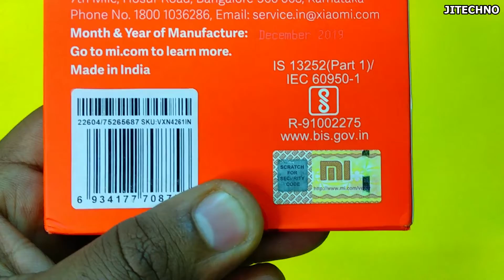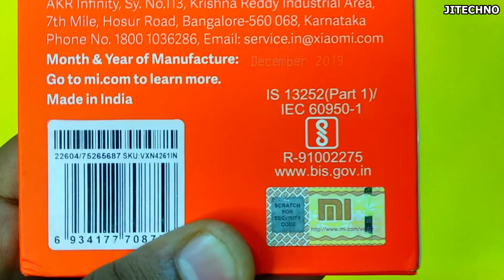Mi 10000 mAH 2i power bank| Xiaomi power bank 10000mah| Best Power Bank in India|JITECHNO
If you want to buy Mi 10000 mAH 2i power bank then this video for you. Hello and welcome back to the JITECHNO YouTube channel.
Many types of  10000mah power bank available in the market, but if you want a good 10000mah power bank on a low budget then you can take the
Xiaomi power bank 10000mah 2i.In this video, you will learn about Mi 10000 mAH 2i power bank, which is the Best Power Bank in India. This power
bank comes with 18-watt fast charging support. This power Bank comes with a 5.1V-2.0A Single input port (5.0V2.0A 9V/12V18W) and a 5.1V-3.0A
Dual output port. This Power Bank takes around 6 hours to fully charge itself when you are using the fast charger. Mi 10000 mAH 2i power bank
also comes with a low power charging mode and this is a good feature. Xiaomi power bank 10000mah is very lightweight and compact, so you can easily carry it.
Mi 10000 mAH 2i power bank charges two mobiles at the same time. To know more, watch the Redmi power bank 2i Unboxing & review video. from start to finish.

10000mah mi power bank 2i black unboxing
mi 10000mah li-polymer power bank 2i
mi 10000mah 2i
mi power bank 10000mah how to use
mi power bank 10000mah unboxing

LAPTOP: [ AVITA LIBER V14 - i5 |8GB |512GB SSD|INTEL UHD GRAPHICS 620 ]
MOBILE:  [ REDMI K20 PRO ]
TRIPOD: [SIMPEX DSLR TRIPOD]
BEST MINI TRIPOD: [BKN MINI 360 DEGREE TRIPOD]
FIRST MICROPHONE: [BOYA BYM1]
SELFIE RING LIGHT: [UPREALE 12 INCH SELFIE RING LIGHT]
[Mi 10000 mAH 2i power bank
[ SHORT SPECIFICATION ]
Capacity: 10000 mAH
Battery type: li-polymer power bank
Output: 5.1V-3.0A Dual output port
Input: 5.1V, 2.4A
Two-way quick charge
9 layers of circuit chip protection
Weight: 275g
[Mi 10000mAH Li-Polymer Power Bank 3i